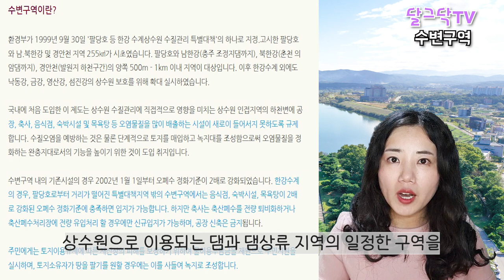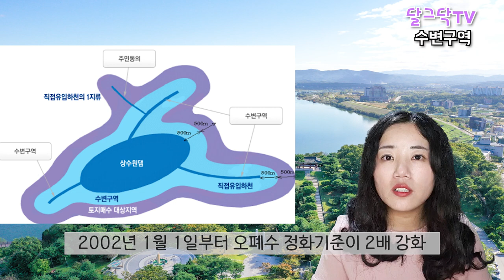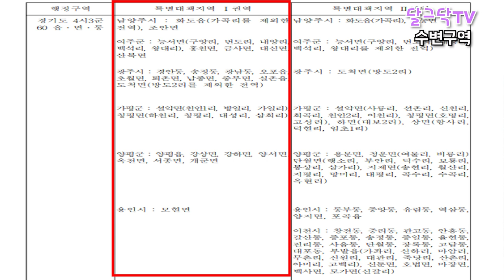이런 땅은 절대로 사지 마세요!,땅 사실분 꼭 보세요!내땅을 내맘대로 못한다고?,수변구역,건축불가,건축제한,토지,세대원거주조건,귀농귀촌,전원주택,전원생활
▶달그닥TV 소통 카카오톡 ㄴ 친구추가_ID로 추가 : ekfrmekr79(달그닥79) 로 검색하세요
▶달그닥TV 응원, 영상 제작 후원하기 : 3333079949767 카카오뱅크 임미옥
                                                                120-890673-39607 KEB하나은행 임미옥